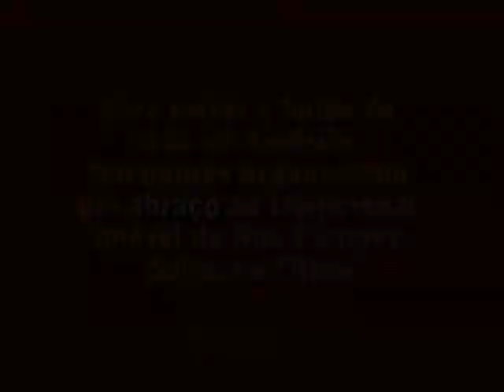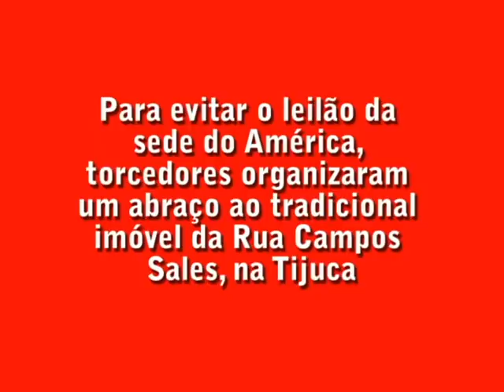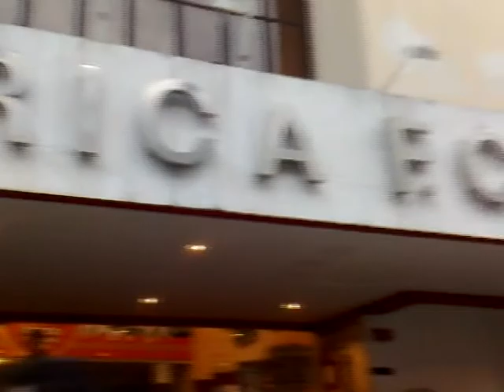Um Bangu x América repleto de nostalgia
Confronto entre os dois times pelo Campeonato Carioca faz torcedores reviverem o passado